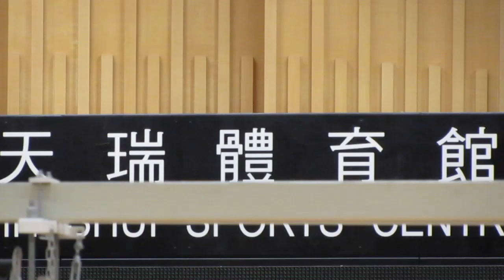方潤華vs力臻(2014.7.20.青少年盃排球賽初級組)精華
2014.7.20.天瑞體育館 16:00 方潤華(紫) 0:2 力臻(黑)